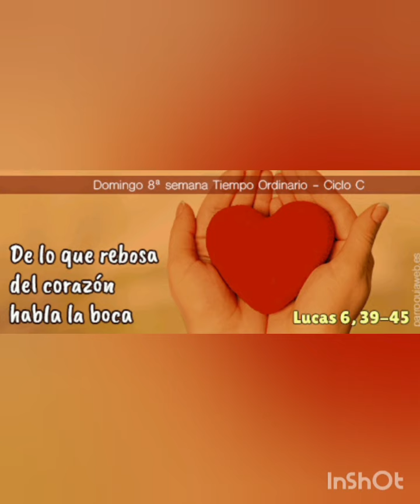lo que rebosa nuestro corazón, habla la boca. Lc 6, 39-45